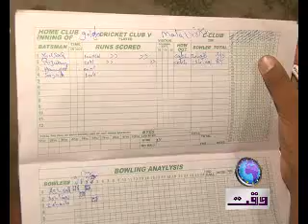Game Beat Noshera Virka Part.2.mp4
Game Beat Noshera Virka